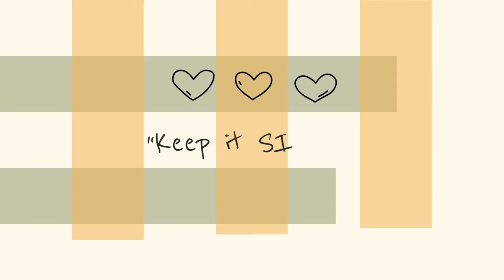Die besten Küchenutensilien für Mealprep: Must-Haves & überflüssige Helfer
In diesem Video zeige ich dir meine absoluten Must-Have Küchengeräte für ein effektives und unkompliziertes Mealprep. Von praktischen Utensilien bis hin zu nützlichen Helfern, die den Kochprozess erleichtern – ich teile, was ich regelmäßig nutze und worauf ich nicht mehr verzichten möchte.

Außerdem verrate ich dir, welche Geräte und Tools nur "Nice to Have" sind und welche aus meiner Sicht völlig unnötig sind, wenn man nach dem Keep it SIMPLE-Prinzip vorgehen will. Du wirst überrascht sein, wie wenig man eigentlich braucht, um effizient vorzukochen und dabei noch Spaß in der Küche zu haben.

Wenn du Mealprep auf die nächste Stufe heben und dabei wertvolle Zeit und Nerven sparen möchtest, dann ist dieses Video genau das Richtige für dich!

Lass mich in den Kommentaren wissen, welche Geräte du am meisten in deiner Küche nutzt!🍴💡

Mit diesem praktischen Schneidebrett sparst du dir zusätzlich Zeit bei der Zubereitung deiner Mealprep-Gerichte

Du hast auch richtig Lust bekommen, Mealprep einmal auszuprobieren?
🎁 Du kannst kostenfrei in mein Mealprep-Konzept reinschnuppern.

Über diesen Link kommst du zum kostenfreien Download des Mealprep-Wochenplans!

Die richtige Aufbewahrung ist das A und O bei Mealprep, damit das Essen lang frisch und lecker bleibt! Hier findest du die perfekten Aufbewahrungsboxen: